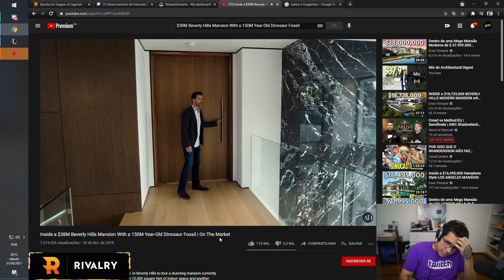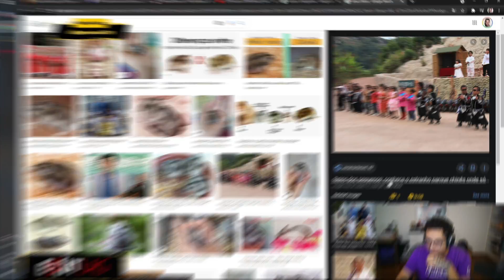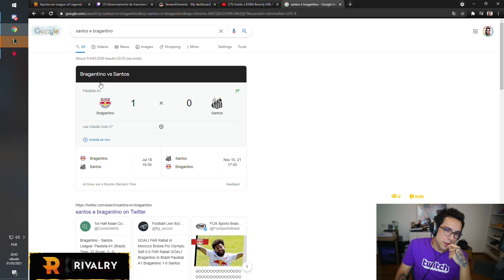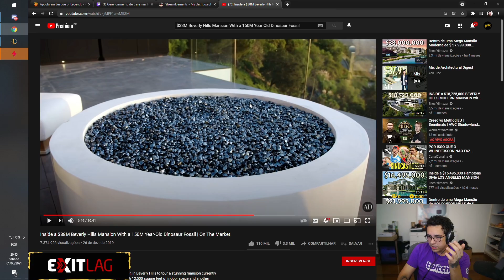LOL É UM JOGO LEGAL!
►► EXITLAG - exitl.ag/yetz ►► Se livre do Lag ►►
Teste grátis de 3 dias, não precisa colocar cartão de crédito!

•◘• Agora somos parceiros do @theblitzapp que é um aplicativo que tem me ajudado bastante ultimamente com o lol, caso vcs queiram baixar